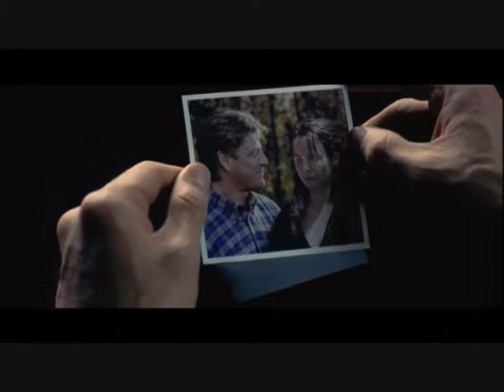Equilibrium - What Have You Done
A fanvideo about the brilliant film Equilibrium, set to Within Temptation's What Have You Done.